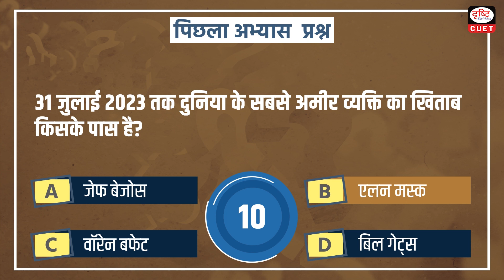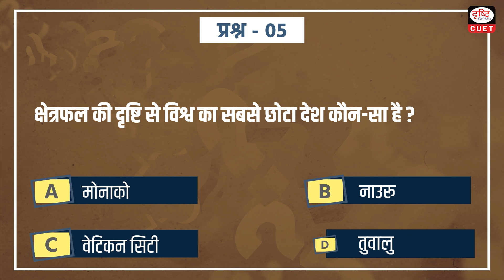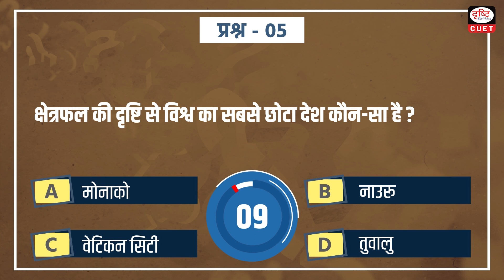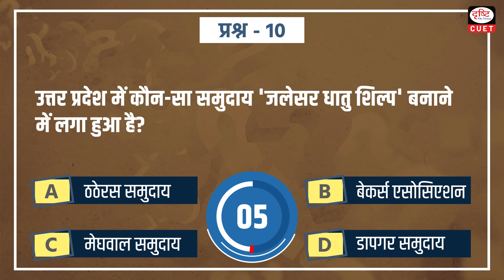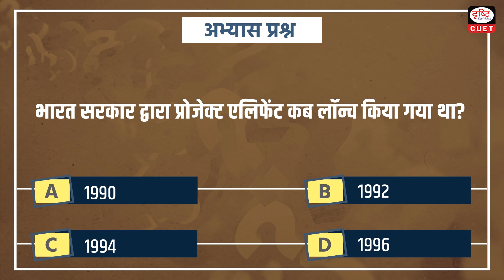CUET 2024 |Current Affairs | Practice MCQs | Episode 53| Drishti CUET Hindi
Dear Viewers,
1. The Aadi Perukku festival
2. Diego Godin
3. Rashtriya Vayoshri Yojana (RVY)
4. PM SVANidhi Scheme
5. smallest country
6. Hiroshima Day
7. Green Hydrogen
8. GST regime
9. G20 Ministerial Conference on Women’s Empowerment
10. 'Jalesar Dhatu Shilp'
11. Project Elephant